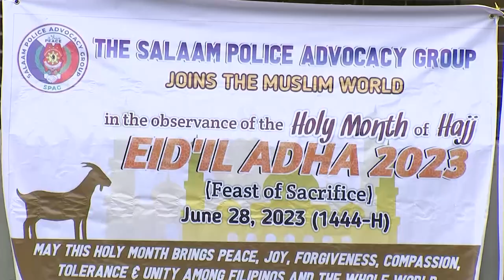Nasa 4,000 na mga kapatid nating Muslim, nagtipon sa Davao City para sa centralized prayer sa...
Nasa 4,000 na mga kapatid nating Muslim, nagtipon sa Davao City para sa centralized prayer sa pag-obserba ng Eid’l Adha